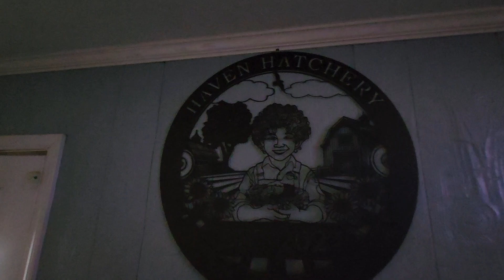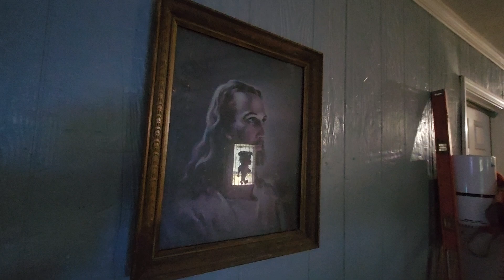Animal Safe DIY Rust Removal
If the item is too large to fit in a container, you can wrap it in a cloth soaked with vinegar and salt, then put it in a plastic bag. You can also try dampening a scouring pad with vinegar and using it to scrub items that can't be submerged.